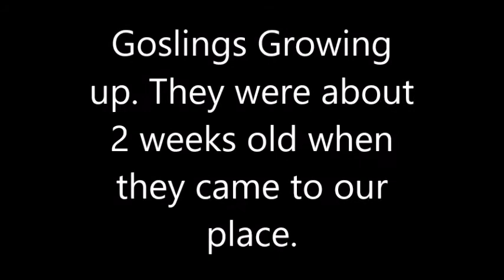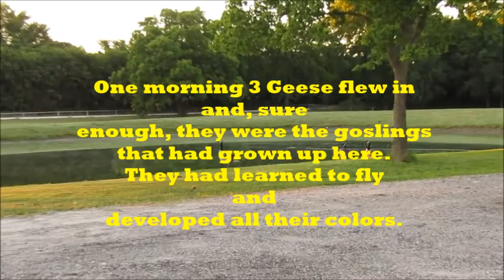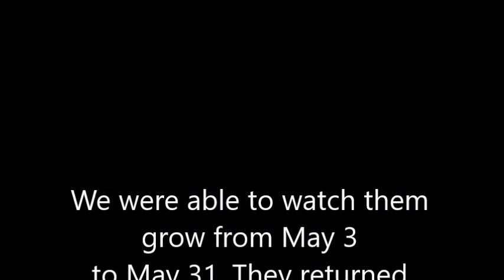Goslings Growing Up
We had a young couple with three goslings come spend the month of May with us. I tried to document their lives during that period. You will see them change from yellow fluff balls to young adults.